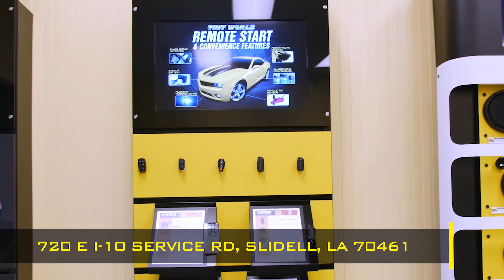Get Your Car Styled at Tint World® Slidell, LA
Franchise Owners Johnnie and Donisha Brown invite you to come visit their store in Slidell, LA to style your ride. Tint World® offers a full variety of products and services, including window tinting, car stereo upgrades, custom wheel and tire packages, mobile electronics, nano ceramic coatings, paint protection films, color-change vinyl wraps & graphics, remote starts and security systems, residential and commercial window film, and much more!

For more information on how to style your ride, find the nearest Tint World® Automotive Styling Center™ by calling or visiting us

Tint World® is the #1 Automotive Styling and Window Tinting Franchise in the world. With locations rapidly expanding throughout the United States, Canada, Saudi Arabia, and the United Arab Emirates, please for more information.